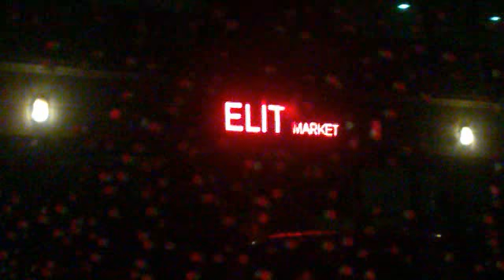ELIT MARKET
DJ _BY TOQRUL HEMZEYEV_
_SIRVAN_